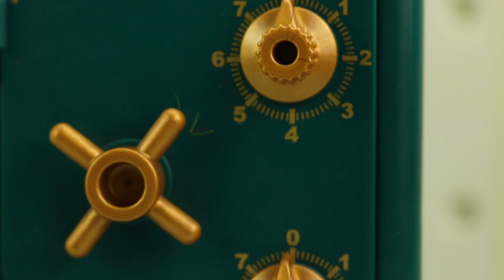Tonis große Party! - Playmobil Polizei Film - KARLCHEN KNACK #327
Playmobil Polizei: Die Jagd nach dem Phantom geht weiter! Toni ist ihm dicht auf der Spur! Kann er es endlich schnappen?